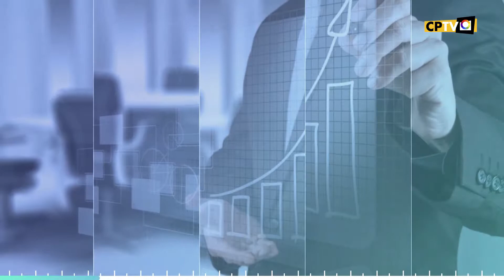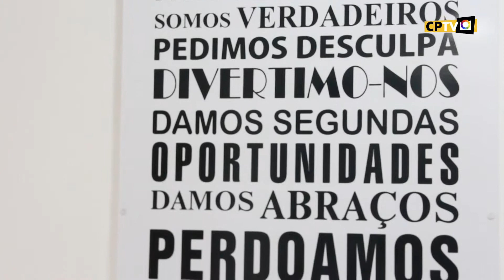Neide Pinheiro | Seu Negócio | 19-10-19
Canal Oficial CPTV!